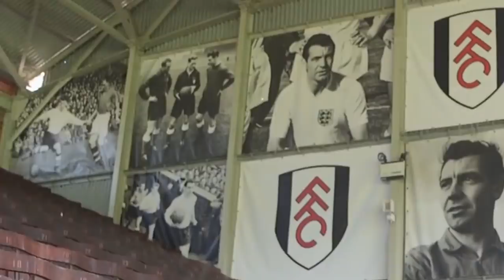THE FULHAM HERO! 94 HERO MOTM JOE BRYAN PLAYER REVIEW! FIFA 20 Ultimate Team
FIFA 20 94 HERO MOTM JOE BRYAN PLAYER REVIEW